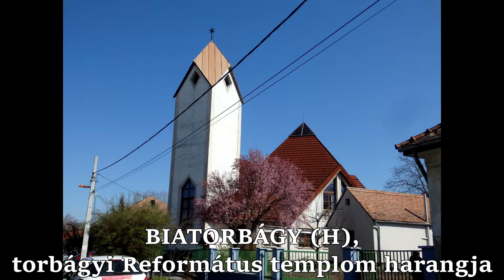BIATORBÁGY (H), A torbágyi református templom harangja/Die Glocke der reformierten Kirche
A torbágyi Református templom tornyában 1 harang lakik. A harang valaha a visegrádi gyülekezet nagyobbik harangja volt. Villamosítását a Quasi-Modo Kft. készítette, így homokcsapágyon, lekötött nyelvvel szólal meg.

Képek: 0:00

Harangadatok:

Egyetlen harang (0:30)
hangja: H1 +13
súlya: 350kg
alsó átmérője: -
Öntötte Szlezák László Budapesten, 1938.

Köszönet az engedélyért és a lehetőségért Tankóné Bíró Mónika lelkész Asszonynak!